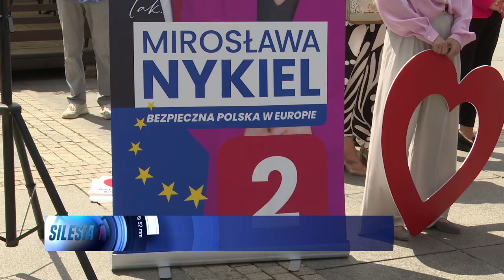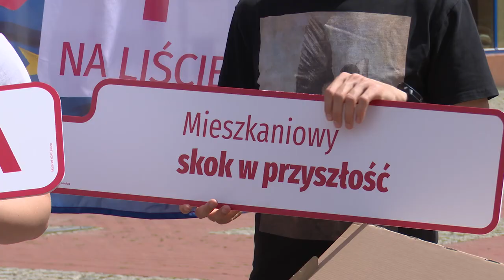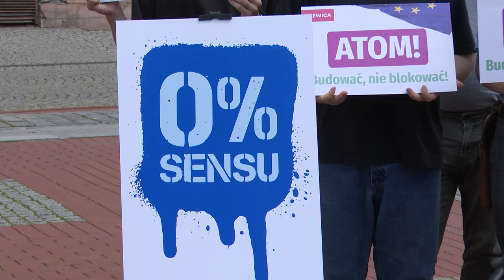W niedzielę wybory 06.06.2024